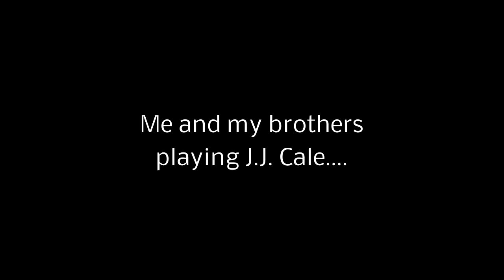Drinking Bockbeer and playing Drifters Wife by J.J. Cale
Me and my brothers playing JJ Cale Drifters Wife and drinking Grolsch Bockbeer (bokbier), recorded with Flip camera and edited with Magix Movie Edit.